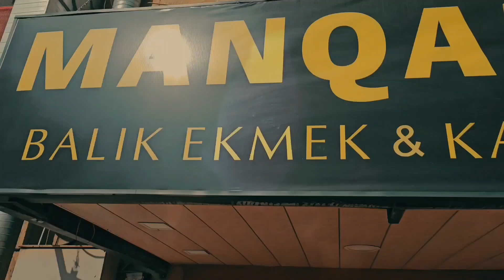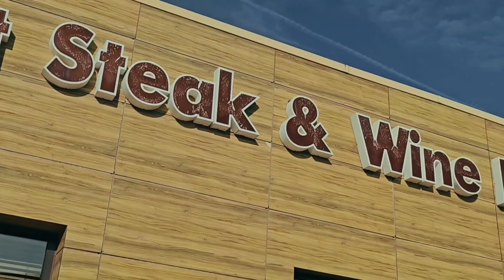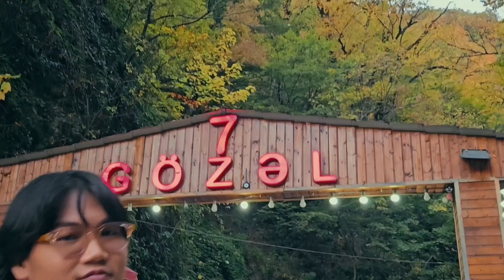ARCHIVE #1: AZERBAIJAN TRAVEL VLOG - Gabala and Baku Experience.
We're fortunate to encounter a good deal with one of the travel agencies here in Dubai. The cost includes the air ticket (back and forth), hotel and private tour.

For the whole trip, we've only spend for our food and the visa ($ 30.00) which you will pay upon arrival at the airport.